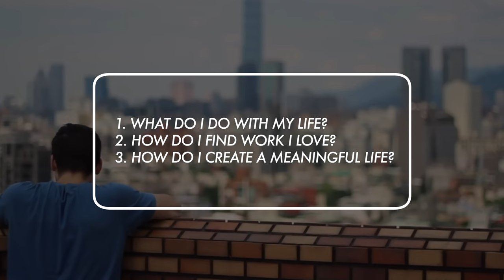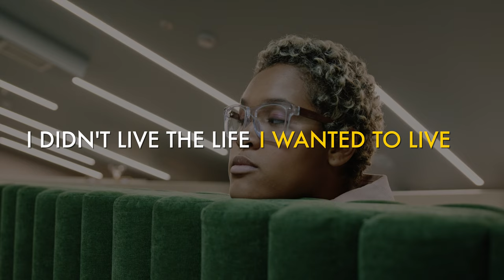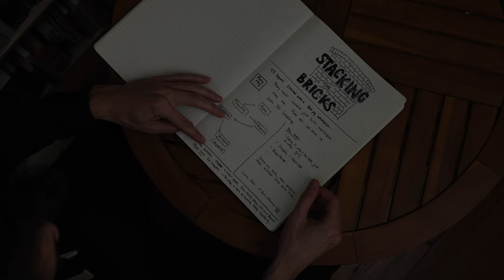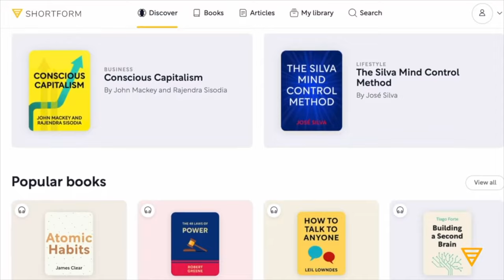Do this experiment for 100 days and watch your life change